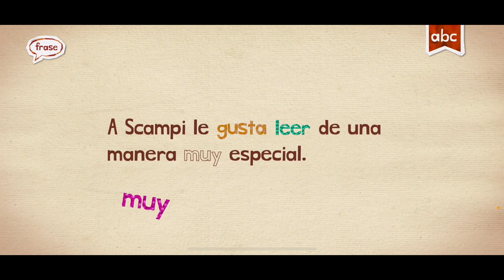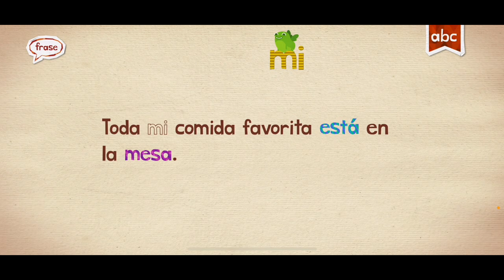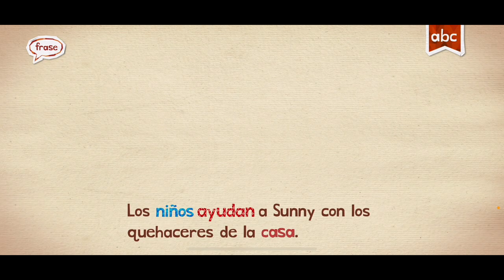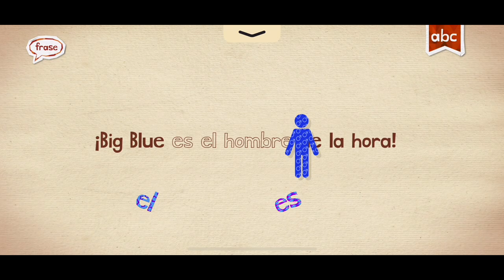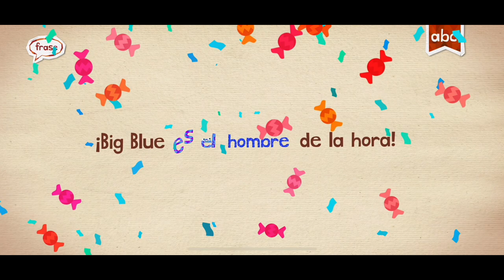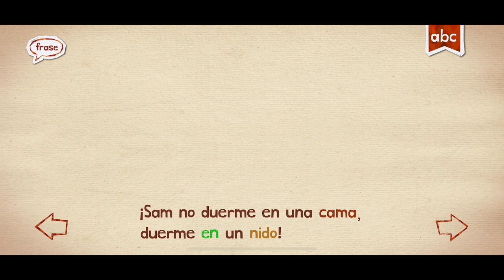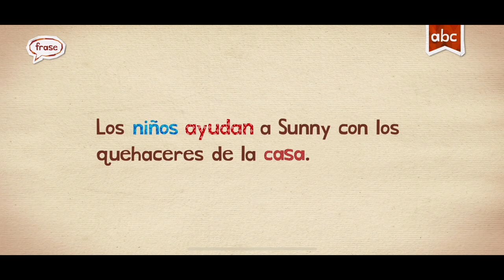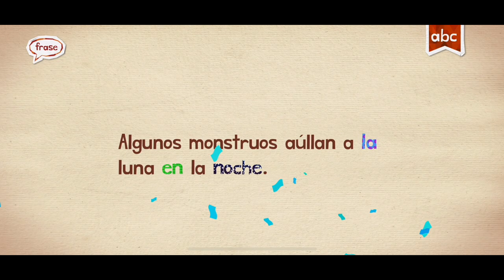Espanol Spanish Endless Learning